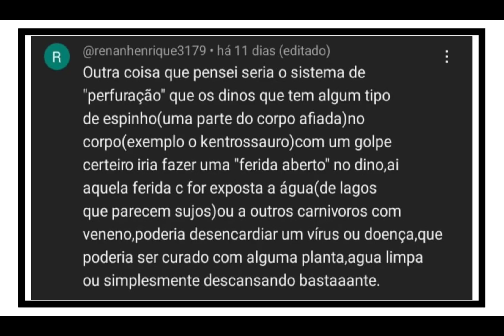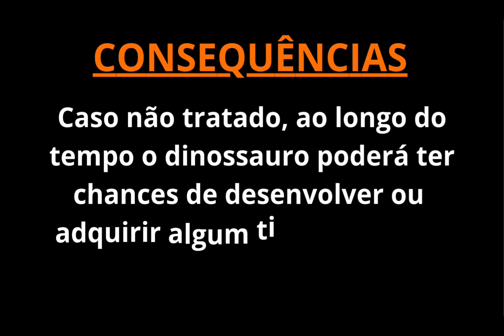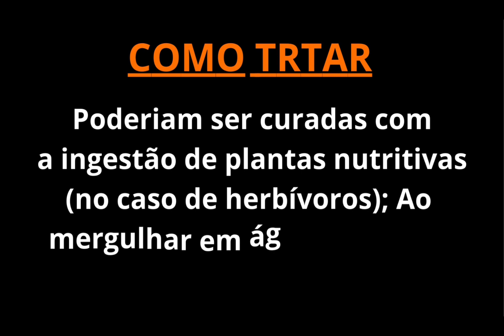IDEIAS SOBRE O SISTEMA DE PERFURAÇÃO (Sugestão de Inscrito)